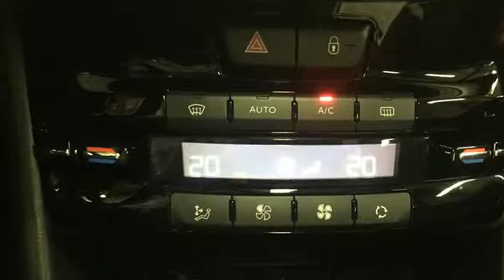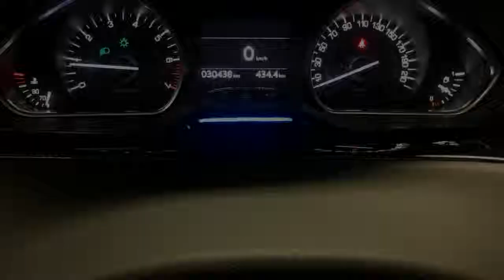Peugeot 208 1.6 VTi Allure